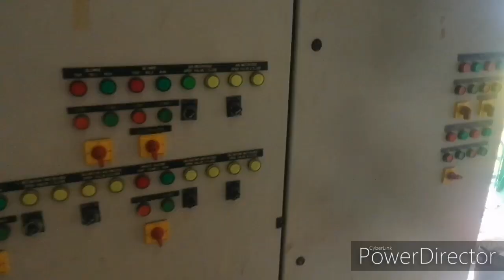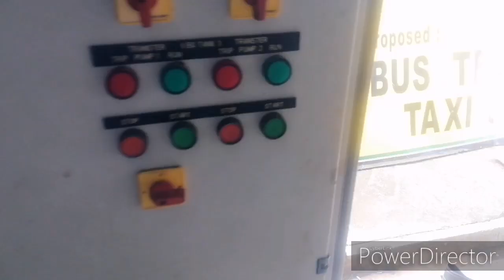Part 1.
Rehabilitation Works For Sewerage Treatment Plant

Check Main Switch Board Control Panel (STP)